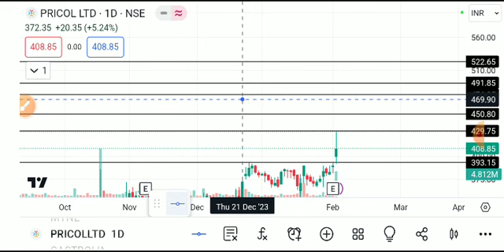pricol share latest news today, pricol share analysis, pricol share breakout